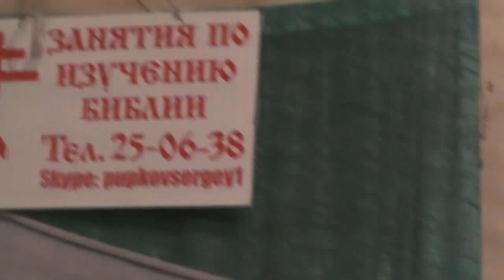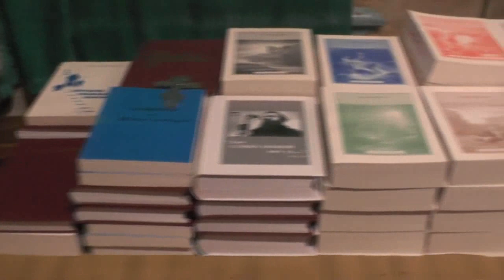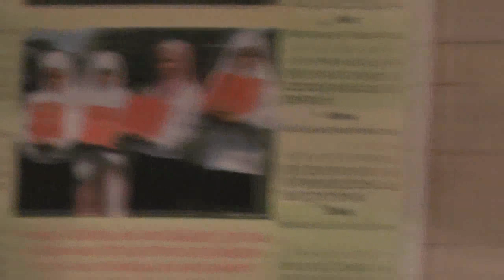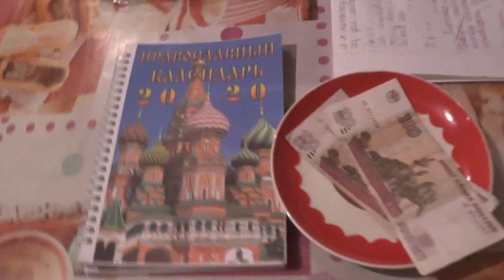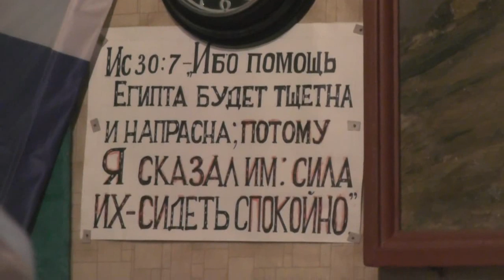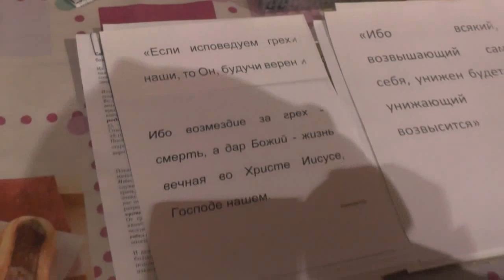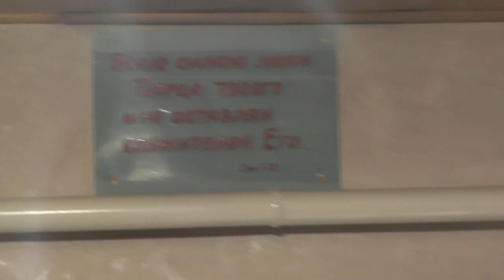Дети. Занятие по заучиванию Священного Писания и часть богослужения. 09. 02. 2020